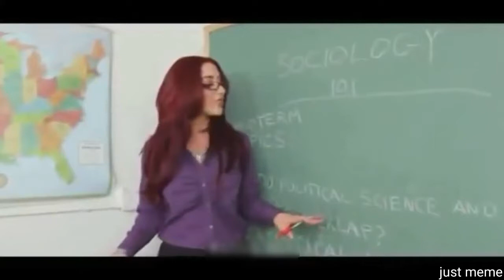Shot on iphone meme #11 fu*k the teacher